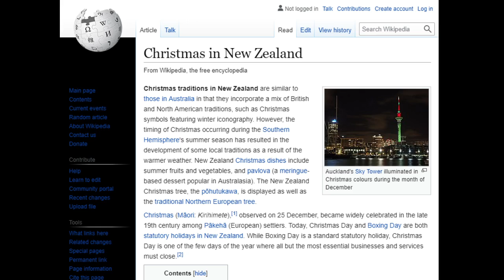Merry Christmas New Zealand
Merry Fucking Christmas New Zealand.
Sorry about the audio, My headset has issues.
If You want more, remember to like and sub for more content